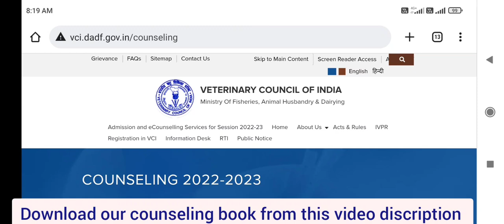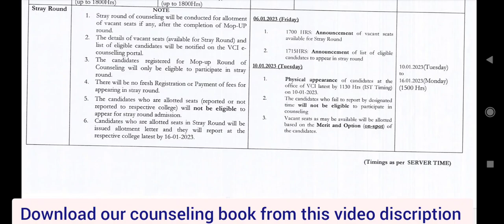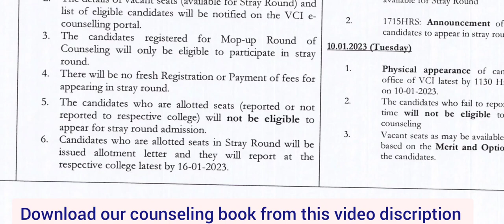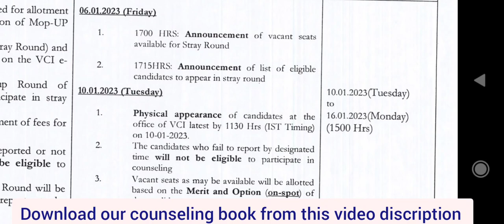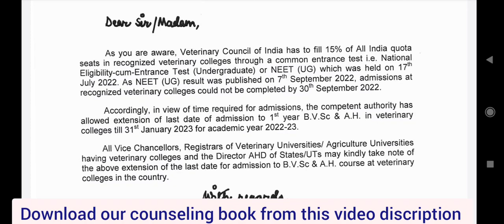Veterinary 15% AIQ Counseling 2022 Started !! New changes !! Low Cutoff !! ये रहेगा schedule